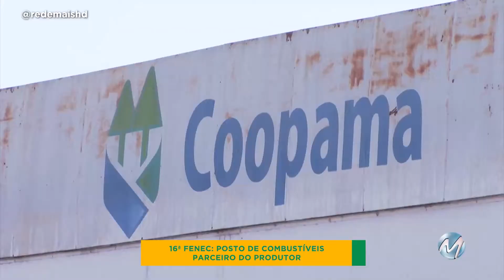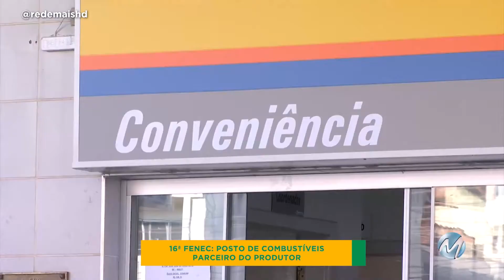16ª FENEC: POSTO DE COMBUSTÍVEIS PARCEIRO DO PRODUTOR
Cooperados da Coopama Cooperativa Agrária de Machado vão contar com vantagens em posto de combustíveis parceiro durante a Fenec, Feira de Negócios Coopama.

Lembrando que a Fenec acontece até o dia 22 de agosto. Outra informações você encontra no Coopama fenec.com.br